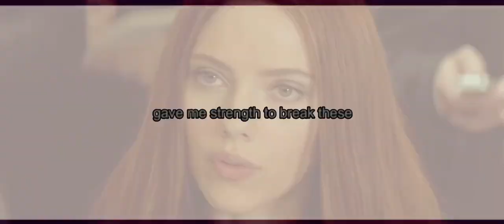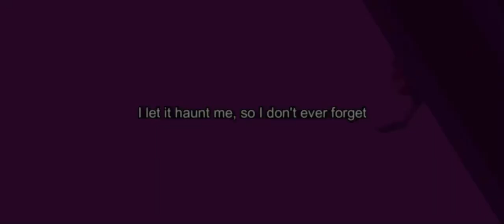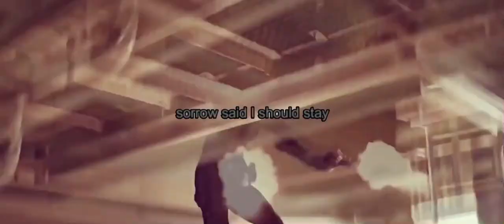Natasha Romanoff || Invisible Chains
All rights on Marvel and Scarlett Johansson. Just a tribute. Natasha Romanoff, you'll be remembered.

Song: Invisible Chains, by Lauren Jauregui.